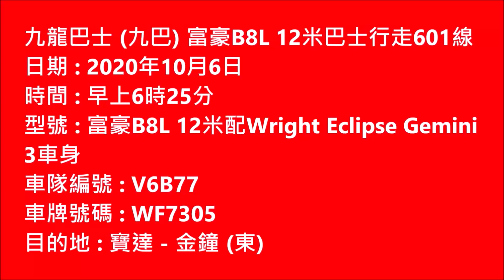Hong Kong Bus KMB 九龍巴士 V6B77 @ 601 Volvo B8L 寶達 金鐘(東)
九龍巴士 (九巴) WF7305 (車隊編號 V6B77) 富豪B8L 12米 @ 601 寶達 - 金鐘 (東) (6/10/2020)

Kowloon Motor Bus (KMB) WF7305 (Fleet Number V6B77) Volvo B8L 12m @ 28 Po Tat - Admiralty (East) (6/10/2020)